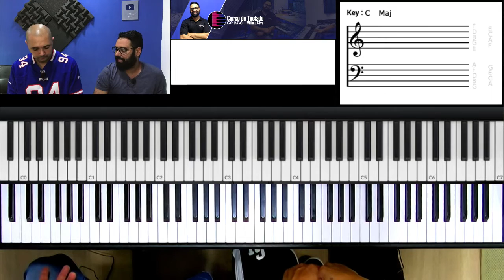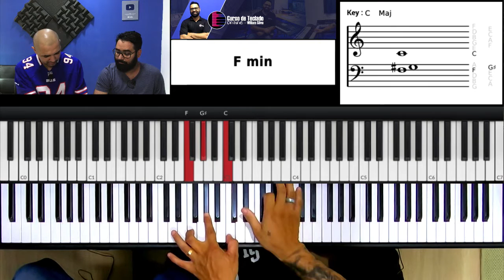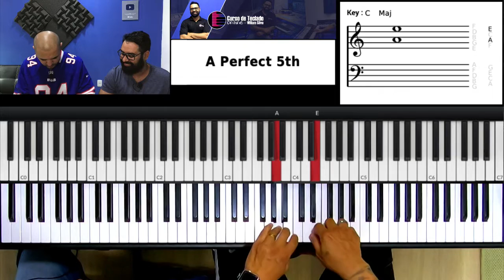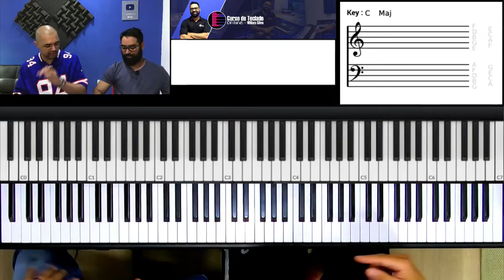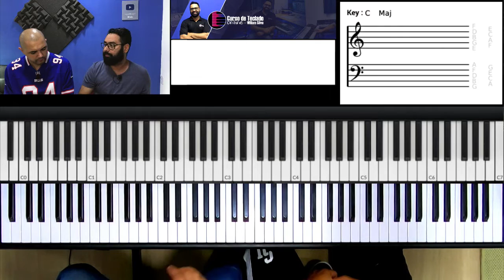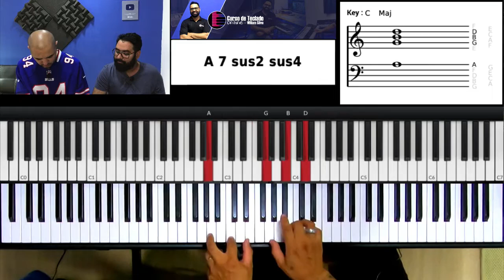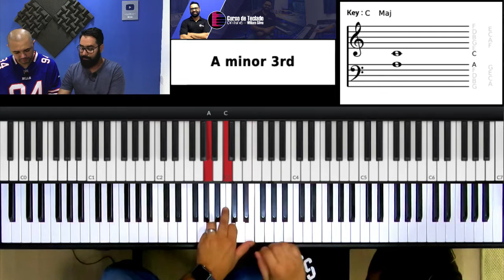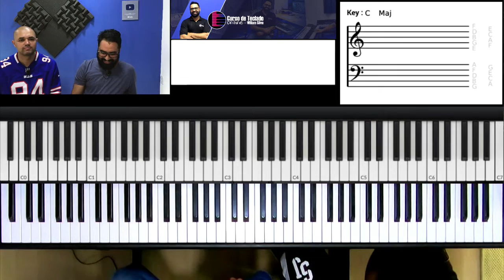Acordes de Neo Soul menores - Aula de Teclado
No vídeo de hoje eu e o professor Lucas Canielli do canal  @Neo Soul Online    Vamos conversar sobre os Poliacordes menores no piano e teclado!
A ideia é mostrar como aplicar os Poliacordes e passar exercícios que ajude na sua técnica de piano e teclado!

Poliacordes menores no Teclado e Piano - Wiliam Silva e Lucas Canielli
Poliacordes no teclado
Poliacordes no piano
polichords teclado
polichords piano
polichords keyboard
como montar poliacordes
como montar polichords
aula de teclado poliacordes
aula de piano poliacordes
Neo soul
Acordes de neo soul
como tocar neo soul